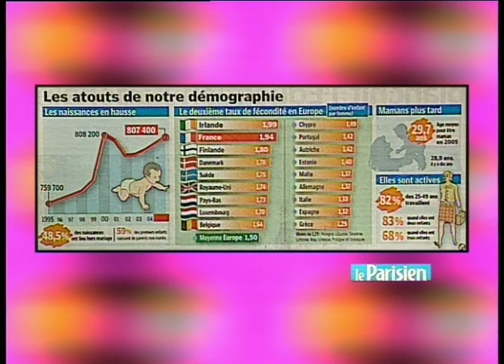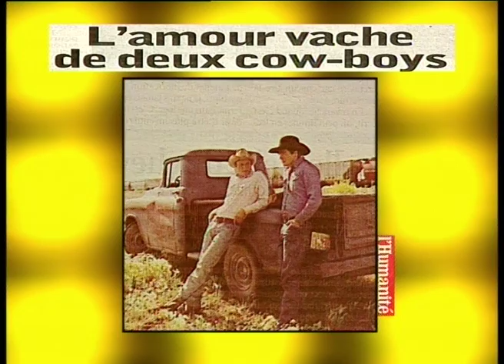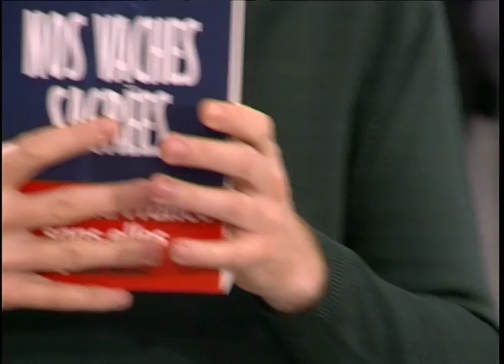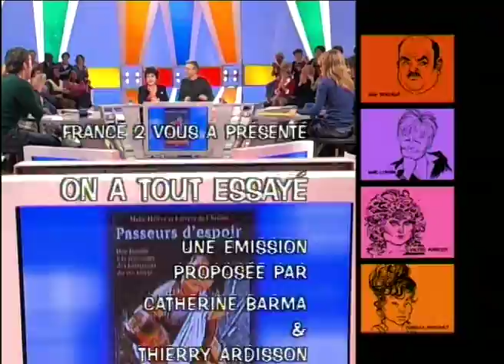Rika Zarai, Ghislaine Ottenheimer pour une France optimiste - 18/01/2006